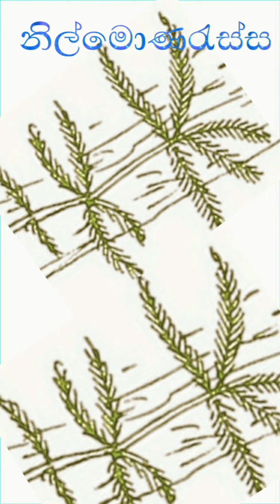ජලජ ශාක හා ජලාශ්‍රිත ශාක/ජලජ පැළෑටි/palati ha gaswal/acquar plants/vellisneria/singithi iskoole/ 🇱🇰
hello friends this video is about acquarium plants that vellisneria ,bacopa etc in sri lanka.

0-15   -        welcometo the channel .
o.15-0.28  - describe what about the video.
o.28-8.52 -video discriptoin (information    )
8.53 end

jalaja shaka
palati ha gaswal
ජලජ ශාක සහ ජලාශ්‍රිත ශාකවල( වැලිස්නේරියා/දිය ගෝවා/සැල්වීනියා ආදී බොහෝ ජලජ පැළෑටි වල) තොරතොරු විෂය නිර්දේශයට අනුව දැන ගැනීම සඳහා මෙම වීඩියෝව නරඹන්න.
 ඔබ මෙම වීඩියෝවට කැමති න්ස්ම් ලයික් කරන්න.තවත් අයෙකුට බැලීමට ශෙයාර්  කරන්න.
විෂයානුබද්ධ තොරතුරු දැන ගැනීම සඳහා චැනල් එක සබ්ස්ක්‍රයිබ් කරන්න.